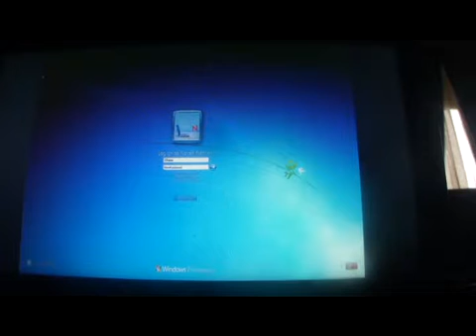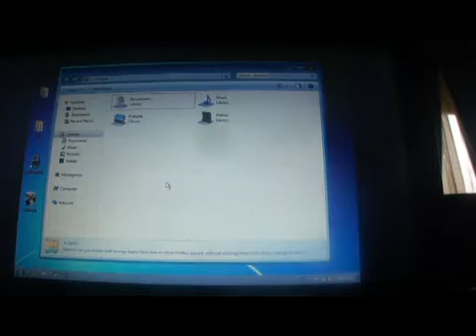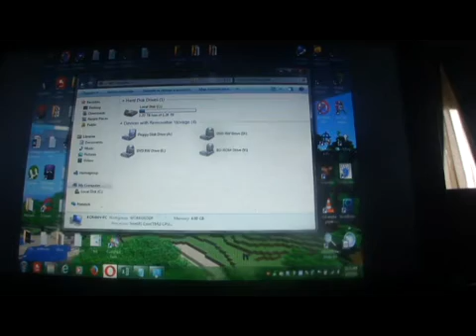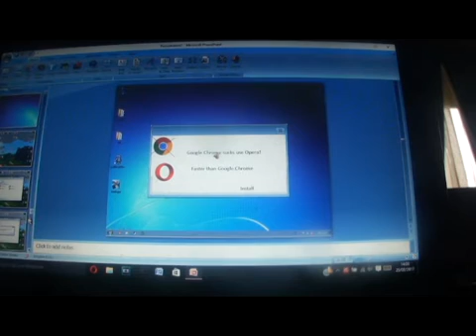Windows 7 Simulator